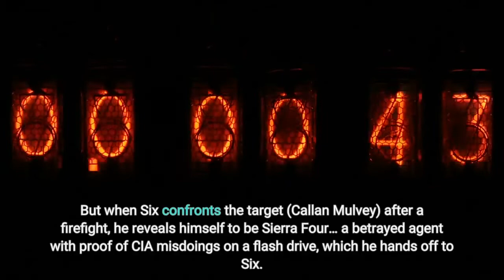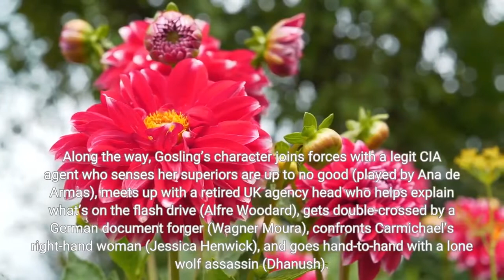‘The Gray Man’ movie review Prague is spectacular in Netflix blockbuster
The city of Prague takes a real beating during the action centerpiece of The Gray Man, which filmed on location in the Czech capital last summer and debuts on Netflix today. Czech police are mowed down by bullets, cobblestones are sent flying, and a poor no. 11 tram is blown up and derailed during one of the finest action sequences you’ll see this year. The Gray Man stars Ryan Gosling as Sierra Six - so named because 007 was taken, he jokes - a convict serving two decades in prison until he’s recruited by CIA agent Fitzroy (Billy Bob Thornton) to come work as a titular agent: a disposable ghost trained by the government to carry out dangerous and morally questionable missions off the grid. Twenty years after he’s recruited, Six finds himself in Bangkok and assigned to take out a target by slick new CIA honcho Denny Carmichael (Regé-Jean Page) before said target can sell off valuable government data. But when Six confronts the target (Callan Mulvey) after a firefight, he reveals himself to be Sierra Four… a betrayed agent with proof of CIA misdoings on a flash drive, which he hands off to Six. Sensing the writing on the wall, Six refuses a rendezvous with Carmichael and high-tails it out of Bangkok with the help of Ftizroy, now a retired agent. Carmichael, meanwhile, hires ruthless private contractor Lloyd Hansen (Chris Evans) to hunt down Six across the globe. To get the drop on Six, Hansen kidnaps both Fitzroy and his young niece (Julia Butters). And that’s pretty much the extent of The Gray Man’s plot, which is disarmingly straightforward for this kind of thing: Six shows up somewhere, Hansen or his goons catch up with him, and an extended action sequence later he’s off to the next location. Along the way, Gosling’s character joins forces with a legit CIA agent who senses her superiors are up to no good (played by Ana de Armas), meets up with a retired UK agency head who helps explain what’s on the flash drive (Alfre Woodard), gets double-crossed by a German document forger (Wagner Moura), confronts Carmichael’s right-hand woman (Jessica Henwick), and goes hand-to-hand with a lone wolf assassin (Dhanush). There’s little reason to care about anything that goes on in The Gray Man, but the fast-paced storytelling from directors Joe and Anthony Russo (Avengers: Infinity War and Endgame) help distract us from the simplicity of the script. Still, one might wish this real-life spy movie took things more seriously than a comic book blockbuster; The Gray Man’s destructive action sequences seem to unfold without much consequence, while its characters never miss an opportunity to make a lighthearted quip. The Gray Man’s star-studded cast also helps keep things afloat. Gosling’s effortless charisma keeps us invested in what might have otherwise been an underwritten role, and he develops a real rat-a-tat competitive rapport with Evans’ character; their climactic fight scene really pays off, until it suddenly doesn’t.